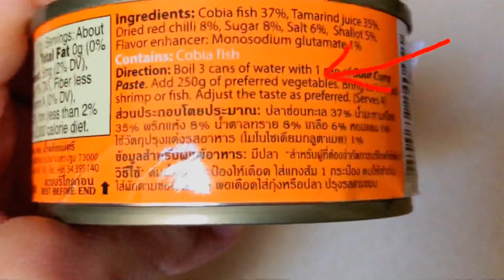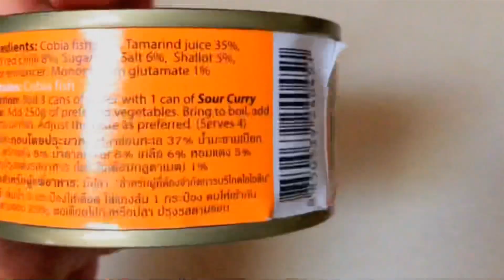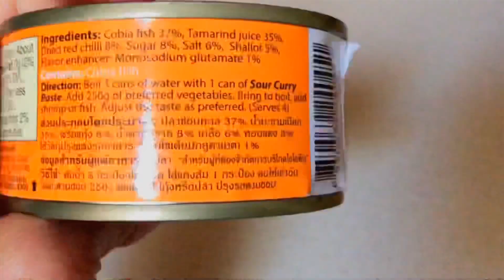เรียนคำศัพท์ภาษาอังกฤษในครัวจากเชฟมือสมัครเล่น | รีวิวแกงส้มแม่ศรี | ชิวิตในอเมริกา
วันนี้ชวนเพื่อนๆ เรียนคำศัพท์ภาษาอังกฤษในครัวจากเชฟมือสมัครเล่นในอเมริกา ด้วยการรีวิวแกงส้มแม่ศรีกันค่ะ (รีวิวเองนะจ้ะไม่สปอร์นเซอร์) มาดูกันค่ะว่าเราจะได้คำศัพท์ภาษาอังกฤษในชีวิตประจำวันจากการปรุงอาหารง่ายในครัวอะไรบ้าง

คลิปแนะนำสำหรับคนอยากฝึกพูดฟังภาษาอังกฤษด้วยตัวเอง
* พื้นฐานไวยากรณ์ภาษาอังกฤษเบื้องต้นสำหรับมือใหม่
* 3 เคล็ดลับฝึกภาษาอังกฤษให้เร็วได้ด้วยตัวเอง
* 5 ประโยคภาษาอังกฤษที่ควรรู้สำหรับคนอยากหัดพูดฟังได้เร็ว

Playlist ที่ไม่ควรพลาด

* Basic Grammar (ไวยากรณ์ภาษาอังกฤษเบื้องต้น)

* Mispronounced Words (คำที่คนไทยมักออกเสียงผิดบ่อย)

* Daily English (ภาษาพูดในชีวิตประจำวัน)

* Learn English from News (เรียนภาษาอังกฤษจากข่าว)

* Learn English from Movies/Series (เรียนภาษาอังกฤษจากหนังละคร)